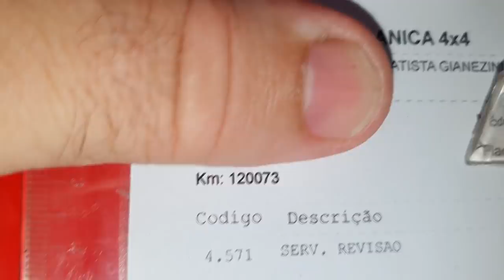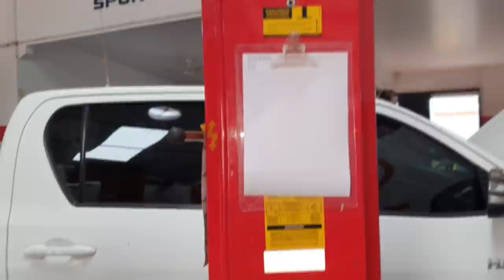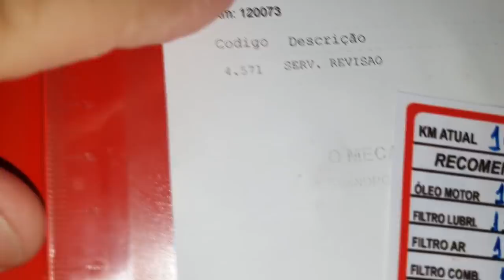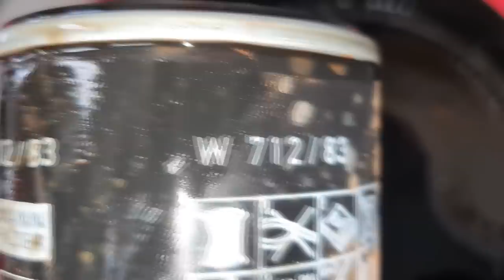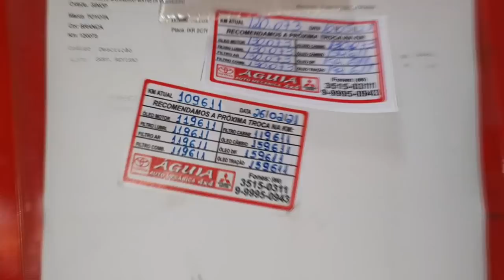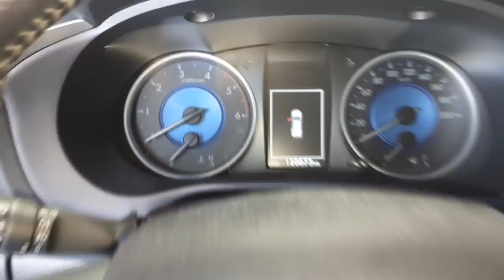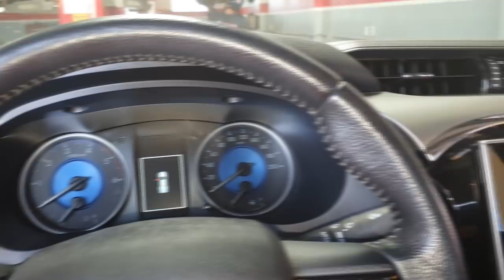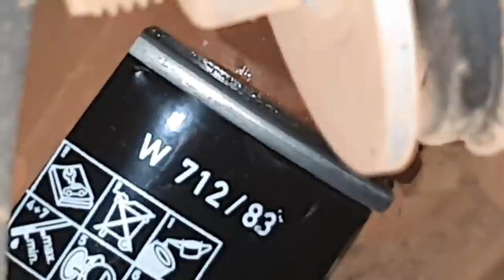EP. 585 // Toyota HILUX Revisão de 120 Mil KM: O Filtro MANN vazou de novo? "NEVASCADAMENTE BRANCA"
Acompanhe mais uma revisão de 10 mil km da Hilux Nevascavamente Branca! Confira como está após os quatro mil quilômetros da ocorrência do filtro de lubrificante com vazamento!
Parou de vazar?

Filtro MANN FILTER é bom?
Filtro MANN FILTER dá problema?
Filtro MANN FILTER é o melhor?
Filtro MANN FILTER tem garantia?
Sim!

"​hilux​​ como trocar óleo câmbio automático"
"revisão ​hilux​​"
"serviços honda"
"revisão tiguam"
"revisão s10"
'revisão toyota"
"melhor camionete"
"protocolo águia"
"sw4 s10"
"bda 4x4"
"manutenção triton"
"manutenção camionete"
"mecânica 4x4"
"chassis hilux"
"montagem hilux"
"militec funciona"
"serviços toyota"
"oficina toyota"
"o que é hilux garbosa"
"mecânica toyota"
"manutenção toyota"
"restauração hilux"
"hilux antiga"
"diesel 4x4"
"como montar motor diesel"
"diesel 4x4"
"embreagem s10"
"melhor mecânica"
"mecânica chevrolet"
"melhor marca óleo s10 5w30"
"como balancear"